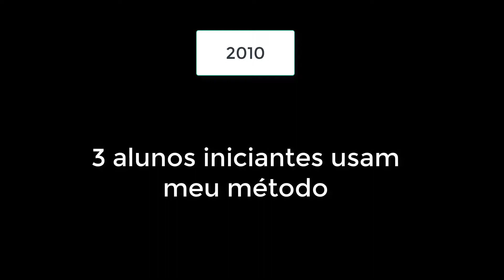VT toefl 2020